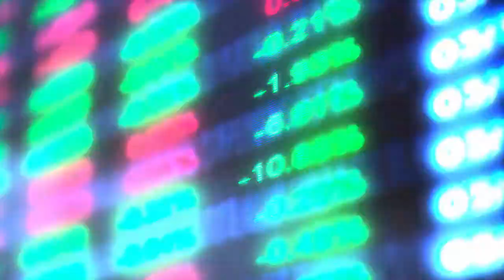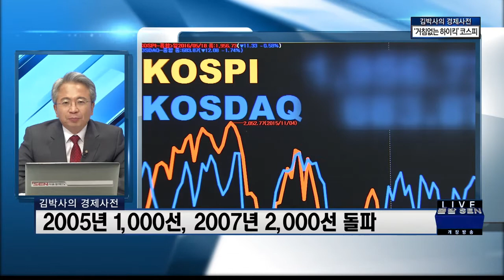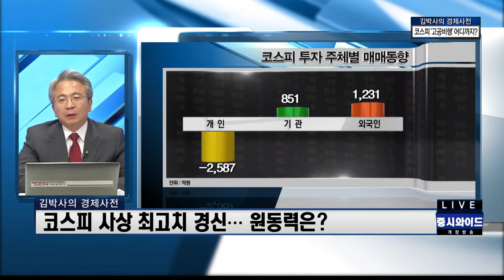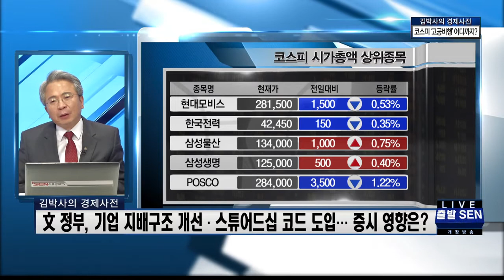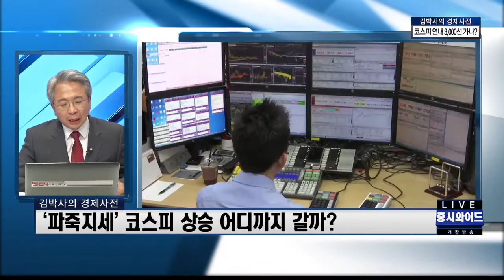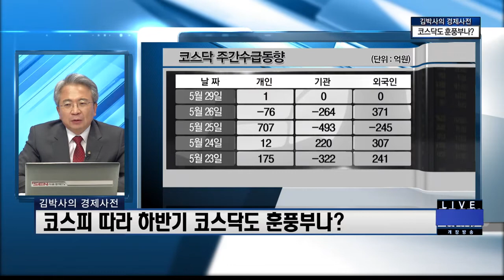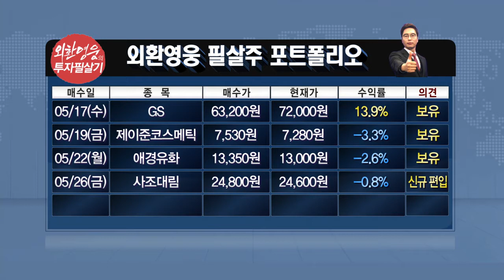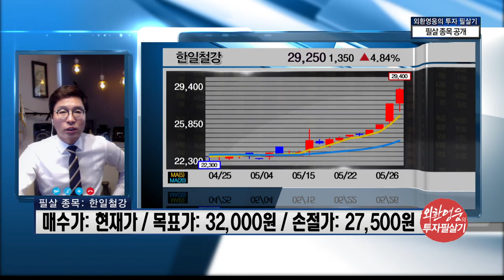20170529_출발 증시와이드_1220회_1부